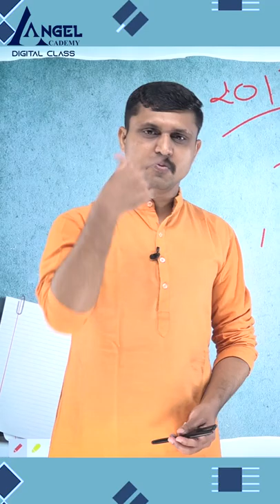37 Constable Ma 90 Upar - Angel Academy Gandhinagar By 'SAMRAT' SAMAT GADHAVI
- Angel Academy Gandhinagar By 'SAMRAT' SAMAT GADHAVI